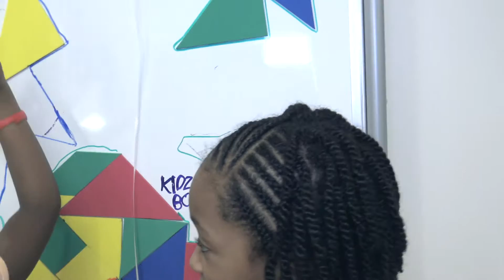Chicago Children’s Theatre Grand Opening Highlights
Chicago Children’s Theatre has a Open House at it's new home at 100 S. Racine Ave. There are two floors full of activity at this one time Chicago police station as they give tours, demo free classes, provide snacks and giveaways for the whole family. They have been in operation since 2005 all over the city at various locations. Now they can continue to provide professional year-round children’s programming.